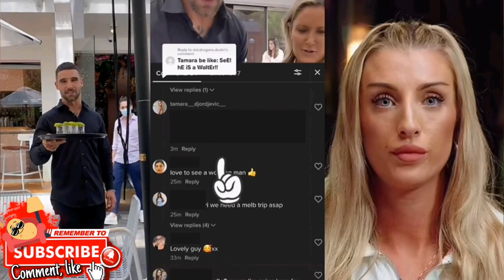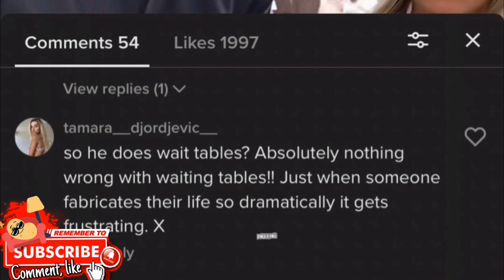MAFS’ Tamara Posted then Deleted Shady Comment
MAFS bride Tamara posted then deleted a TikTok comment shading her Brent